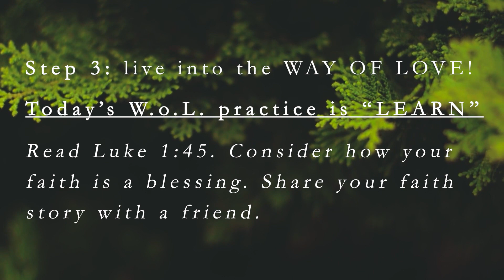Daily Advent Morning Devotional: 12.08.20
Welcome to our daily Morning Devotional as we Journey Through Advent. ❤️✝️🙏

Our Morning Devotional features the wayoflove Advent Calendar & the daily podcast by Forward Day by Day